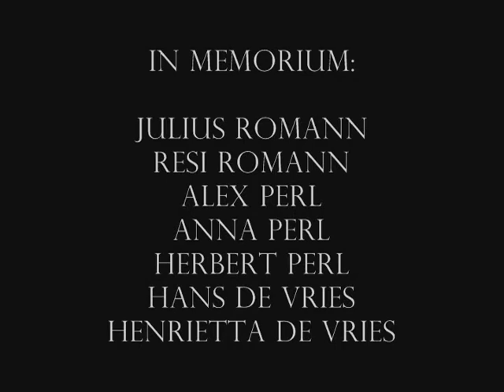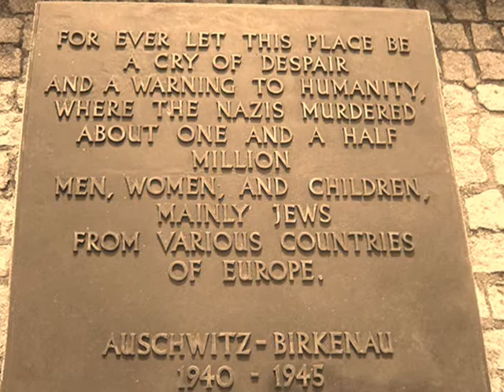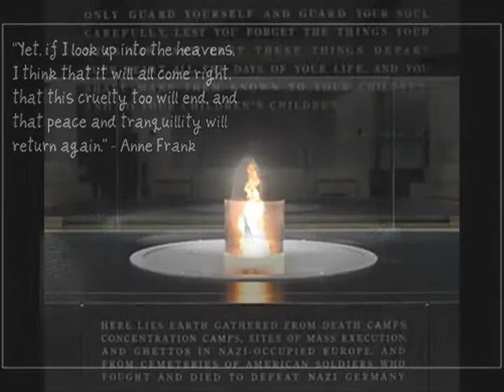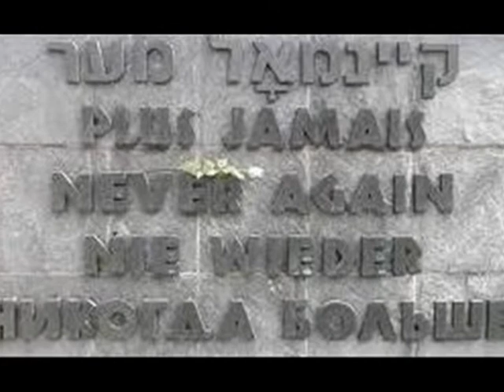Carol Roman - Remembrance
Composition by American Composer, Carol Roman.
"Remembrance" is about two key ideas:  (1) We must always remember, and (2) Israel must always survive.
The piece is not focused on sadness, but rather, upon strength.  It is not about despair, but rather about hope, determination and immense courage.  Remembrance ends with the Shema as the symbol of eternal life.